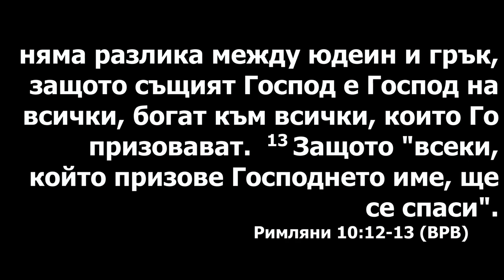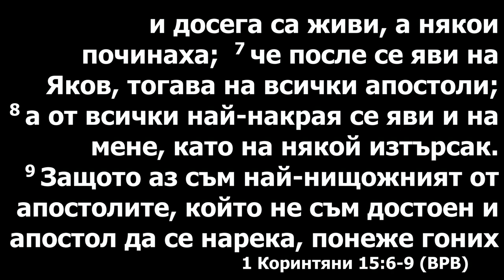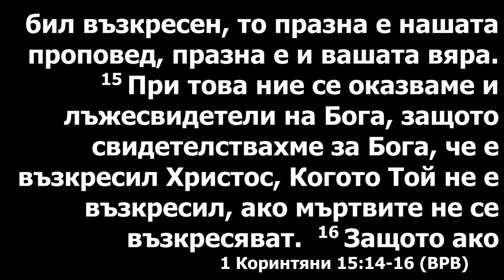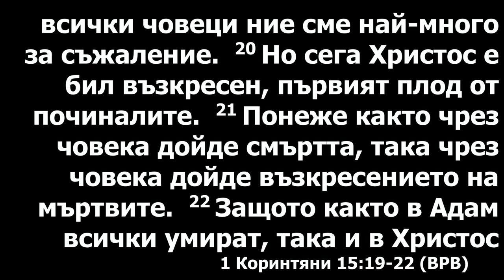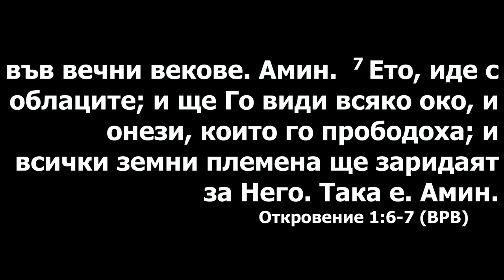Воскресение или воскрешение. Пастор Генадий Ни